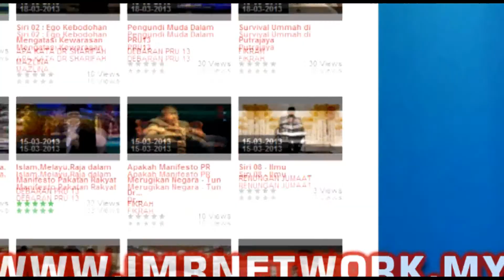Berita Terkini Rang Undang Undang PCA Diluluskan